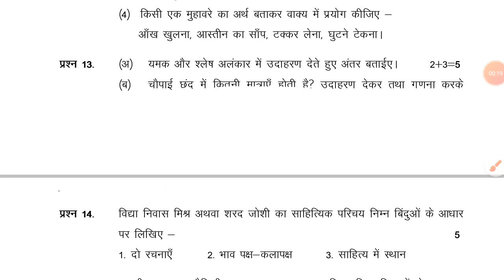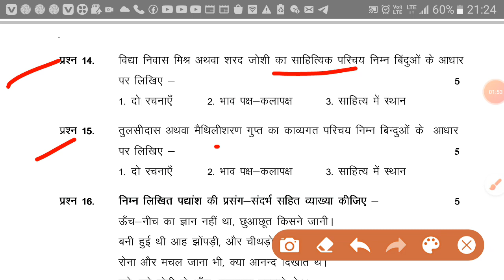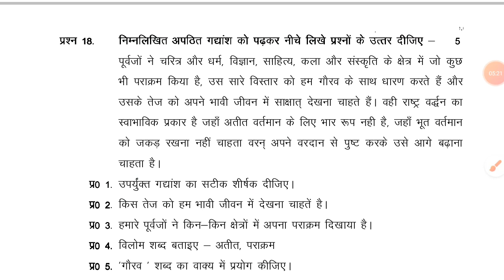कक्षा 9 हिन्दी विशिष्ट वार्षिक परीक्षा वायरल पेपर 2021_ MP board class 9th Hindi Visisth Annual Exam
Mp board hindi paper 2021 annual exam,
Up baord class 9th Annual Exam hindi visisth vayral paper 2021

कक्षा 11 हिन्दी विशिष्ट वार्षिक परीक्षा वायरल पेपर_ MP board Class 11 Hindi Visisth Annual Exam 2021

कक्षा 11 सामान्य हिन्दी वार्षिक परीक्षा वायरल पेपर 2021_ Class 9 General Hindi vayral paper 2021

mp board annual exam class 9th

MP Board class 9thth hindi visisth warshik  paper 2021,
MP Board class 9th 2021 Hindi visisth vayral paper,
Madhya Pradesh Board kaksha 9th vayral  hindi paper 2021,
varshik Pariksha MP Board exam 2021  Hindi paper,
kaksha 9th Hindi paper mp board,
MP Board class 9th annual exam viral hindi hindi  paper 2021,
MP Board class 9th annual exam paper Hindi,
Mp board hindi paper 2021 class 9,
Mp baord 9th class hindi sample paper for 2021,
Madhya pradesh board kaksha 9th हिन्दी मॉडल पेपर 2021,
Madhya pradesh board hindi vayral paper 2021 warshik pariksha,

कक्षा 11 सामान्य हिन्दी वार्षिक परीक्षा वायरल पेपर 2021_ Class 11 General Hindi vayral paper 2021

mp board annual exam class 11th

MP Board class 9th Samanya hindi warshik  paper 2021,
MP Board class 9th 2021  Samanya Hindi paper,
Madhya Pradesh Board kaksha 9 Samanya  hindi paper 2021,
varshik Pariksha MP Board exam 2021 Samanya Hindi paper,
kaksha 9 Hindi paper mp board,
MP Board class 9 annual exam viral hindi hindi  paper 2021,

कक्षा 9 सामान्य हिन्दी वार्षिक परीक्षा वायरल पेपर 2021_ Class 9 General Hindi vayral paper 2021

MP Board class 11th Samanya hindi warshik  paper 2021,
MP Board class 11 2021  Samanya Hindi paper,
Madhya Pradesh Board kaksha 11 Samanya  hindi paper 2021,
kaksha 11 Hindi paper mp board,
MP Board class 11 annual exam viral hindi hindi  paper 2021,
MP Board class 11th annual exam paper Hindi,